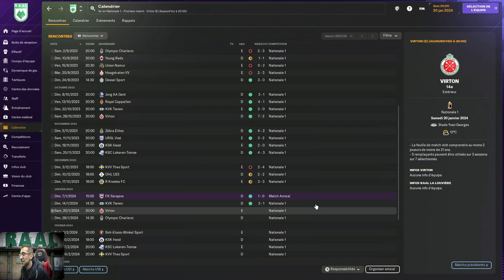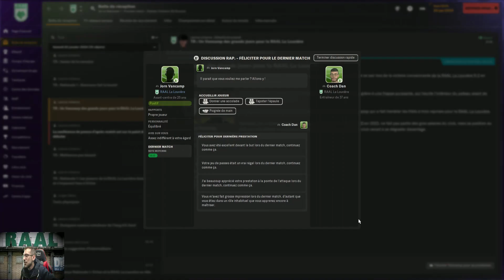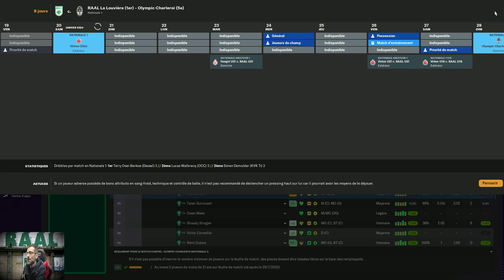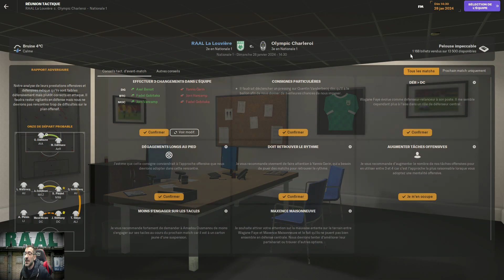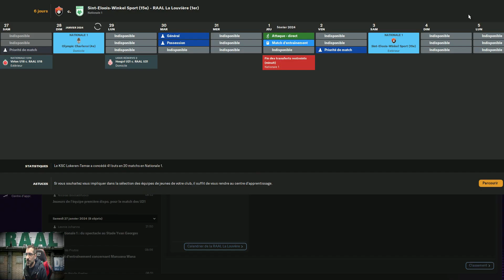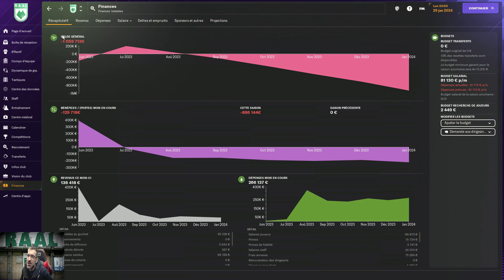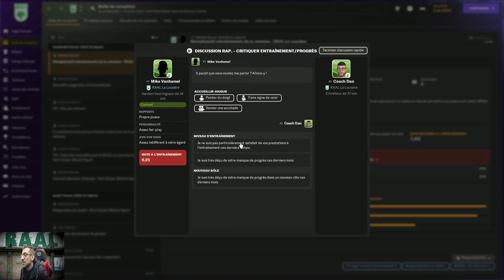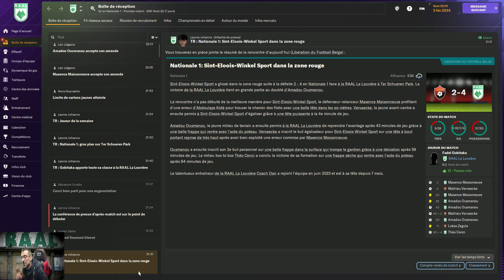fm24:Les Aventures du Coach Dan Épisode 11:Janvier toujours en Forme Gobitaka resteras a la RAAL!!